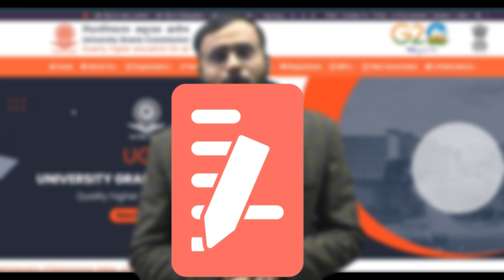UGC NET JRF JUNE 2024 || UGC NET FIRST PAPER 2024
Account Holder: TEACHERS ACDY PRAYAGRAJ PRIVATE LIMITED
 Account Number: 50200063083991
 IFSC: HDFC0001464
 Branch: JLN ROAD – ALLAHABAD
 Account Type: CURRENT